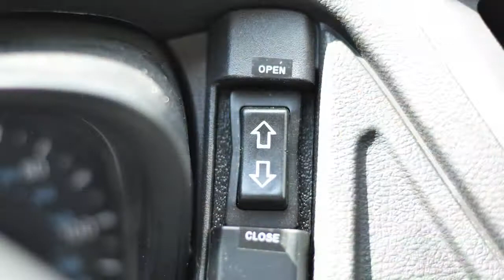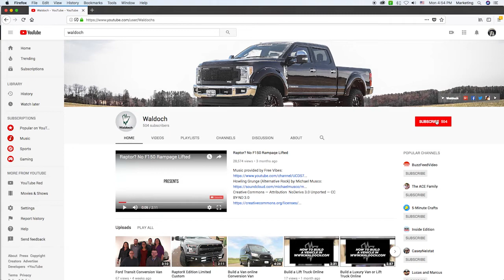Ford Transit T350 Bus Door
Ford Transit Van Bus Door T350 Transit 148 EL Jumbo

MUSIC
Darkforce - ARDENNES
by Liquid Sounds